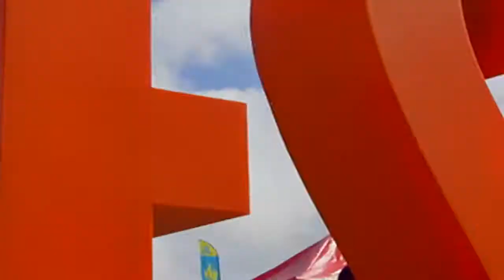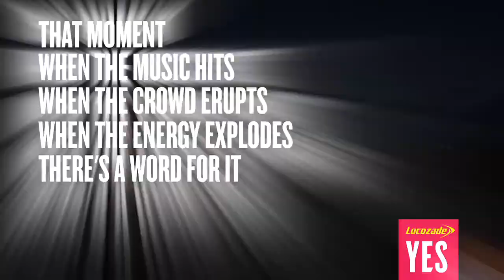Lucozade Festivals 2011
Lucozade visited 6 festivals in 2011 to support the launch of the new Blackcurrant flavour. The 6 festivals in question were:

Rockness
LED
Beach Break Live
Wakestock
Kendal Calling
Big Chill

Check out the Lucozade Facebook page to find out more